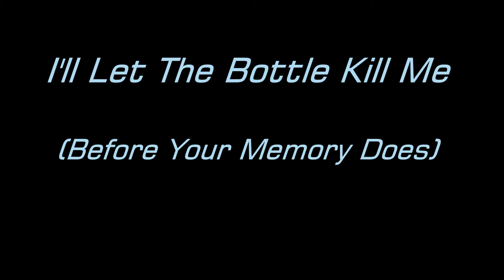I'l Let The Bottle Kill Me (Before Her Memory Does) | Dennis Ledbetter | Unapologetically Country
Album: It Might Be The Whiskey